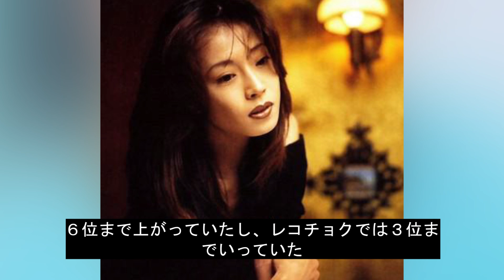中森明菜が復帰を断念した癌闘病...激痩せした現在の姿に涙が零れ落ちた！『飾りじゃないのよ涙は』で有名なアイドルの復帰を手助けする大切な人物の正体や切ない再期に涙が止まらない...